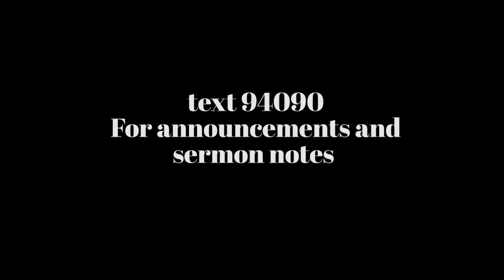June 20, 2021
Pastor Matthew Palm of Hope Church in Vista, California brings a message from the book of Matthew.